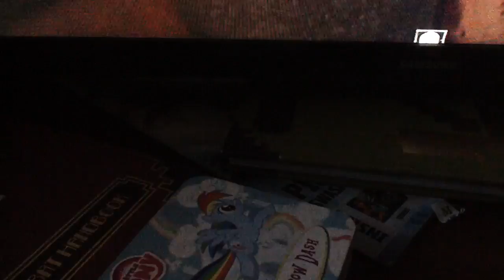Bo2 with carl